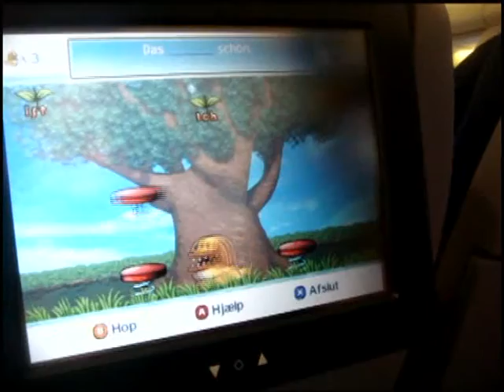Akiri in China, first part